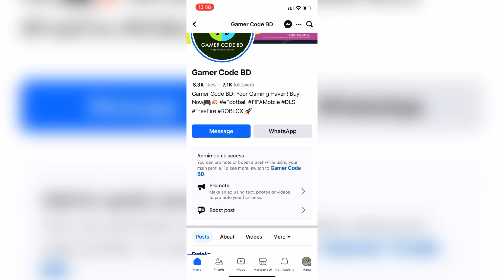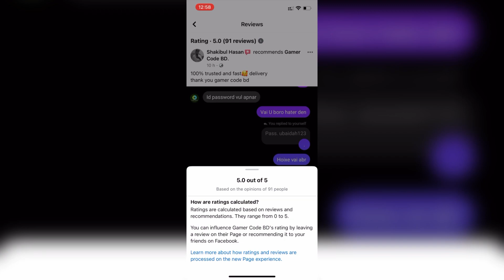How to purchase Efootball coin from bangladesh | Buy my club coin | Bkash Nogod rocket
HOW TO PURCHASE COINS AND PLAYER PACK IN efootball 2024 MOBILE, Efootball 2023 , kivabe pes coin kinbo HOW TO PURCHASE IN GAME ITEMS IN efootball 2022 MOBILE  How to purchase PES 2023 coin/CP in bangladesh | buy pes coin with bkash | kivabe pes coin/cp kinbo, kivabe pes coin kinbo Bangladesh theka, purchase pes coin, player pack,  Ronaldo, messi, m bappe, player pack buy in low price bkash, nogod, roket, football 2023

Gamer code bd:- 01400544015